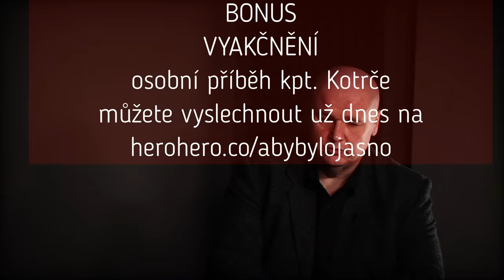Kapitán Kotrč (NCOZ): Podal jsem trestní oznámení na ministra Rakušana. Teď mě chtějí propustit.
Už nyní na kde naleznete i první díl bonusového pořadu VYAKČNĚNÍ

Vítejte u Aby bylo jasno. Víte, že policejní kapitán, který podal trestní oznámení na ministra vnitra Rakušana v souvislosti s kauzou Dozimetr, má být propuštěn ze služebního poměru? Víte, že k tomu má sloužit sporný posudek psychické způsobilosti založený na jeho facebookovém profilu? A víte, že toto trestní oznámení orgány činné v trestním řízení s největší pravděpodobností vůbec nešetřily?

Před dvěma týdny jsme odvysílali rozhovor o praktikách hnutí STAN. Ve studiu s námi tehdy byl středočeský zastupitel hnutí ANO a novinář Martin Herman. Jeho poznatky vzbudily velký ohlas. Kontaktoval nás také důstojník Národní centrály organizovaného zločinu Policie České republiky, kapitán Rostislav Kotrč. Kapitán Kotrč je doktorem teologie, bývalým farářem Církve Československé husitské a vysokoškolským pedagogem se zaměřením na aplikovanou etiku.